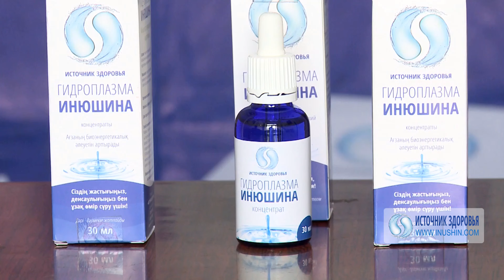Новый продукт Инюшина В.М. "Антиэнтропийный Импульсный Модулятор"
Презентация нового продукта Инюшина В.М. "Антиэнтропийный Импульсный Модулятор" который скоро поступит в продажу в компании Источник Здоровья. Официальный сайт компании "Источник Здоровья".